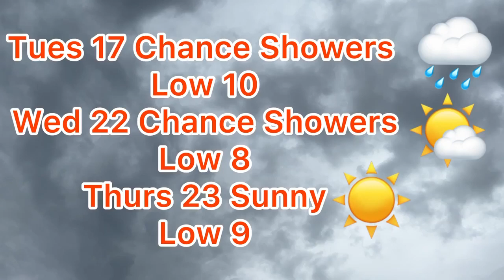Weather Forecast For The City Of Kawartha Lakes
Lots of rain in the forecast.